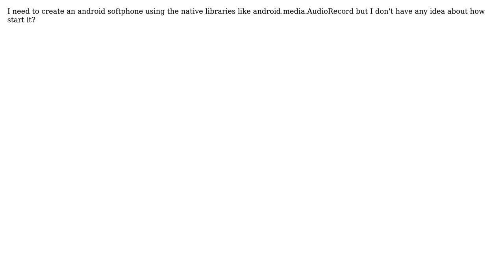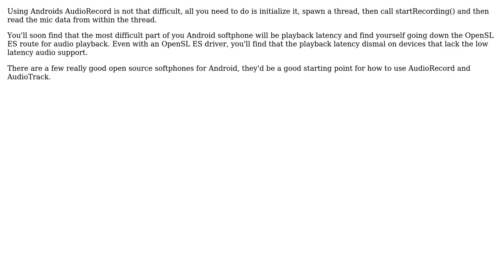How to create an android softphone with android.media.audiorecord?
With thanks & praise to God, and with thanks to the many people who have made this project possible! | Content (except music & images) licensed under CC BY-SA | Music | Images & others | With thanks to user Gary Bak user Emanuel Kama and the Stack Exchange Network Trademarks are property of their respective owners. You are responsible for your own actions.